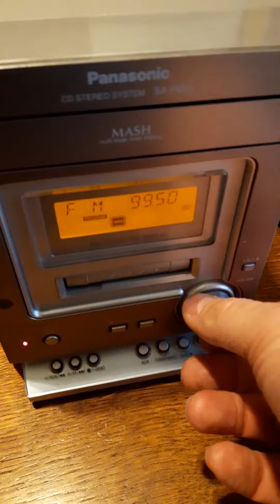17 января 2021 г.